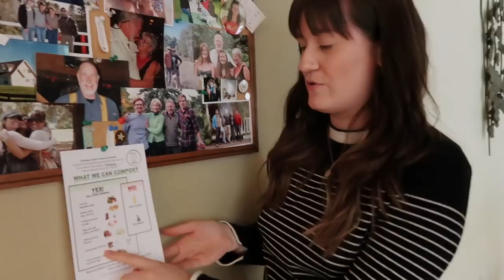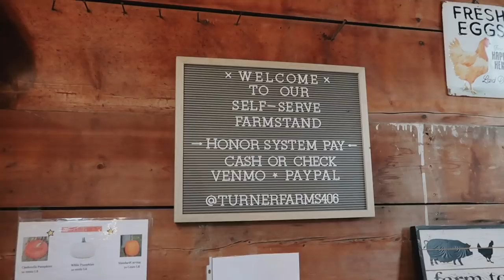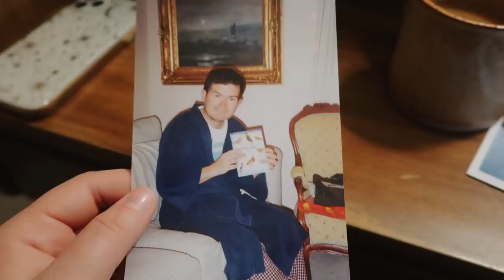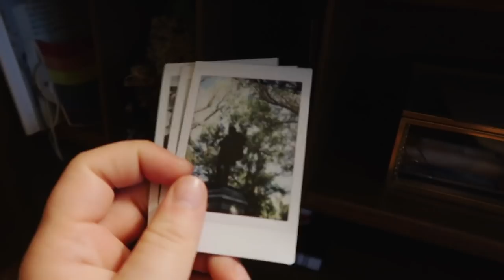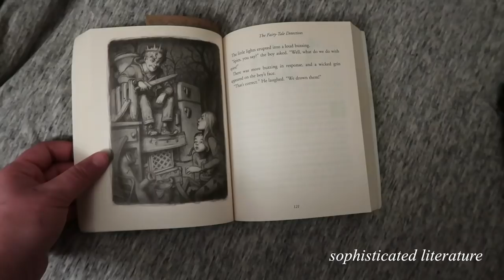fall days in my life working at a bakery, desk tour + pumpkin patch ✩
ANNNNND i'm back! (we're back) So many of you requested a bakery vlog and I am here to deliver! hope you enjoy all of this fall goodness. stay safe and much love!

make sure to check out ana luisa's 10/10 black friday dealz